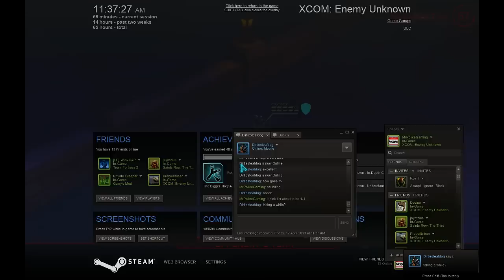Xcom: Enemy Unknown (Reddit Tournament) (MrPoliceGaming Vs. Mordosius ) Round 1 Game 2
Tournament info (including link to current tournament ladder) is located

I have to be honest, this is one of the most nail biting series of matches I have played, the endings of Game 1 and 2 were incredibly tense for the both of us. I hope you enjoy it, Game 3 of this series will unfortunately not be uploaded as I forgot to hit f9. To fill you in on what happened I won this round and got beaten so easily in round 2 that that I deleted the recordings out of shame.

Other Matches Alien005 Vs Slagnar